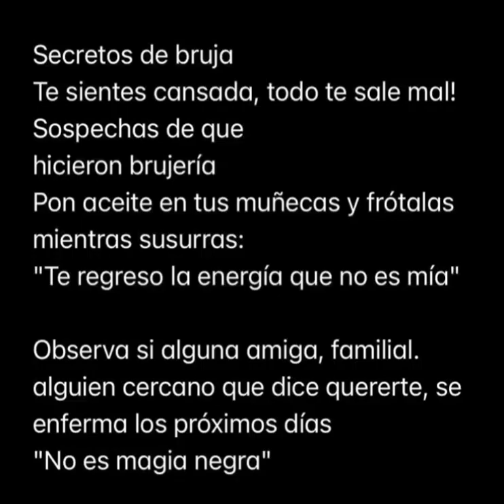decreto de bruja